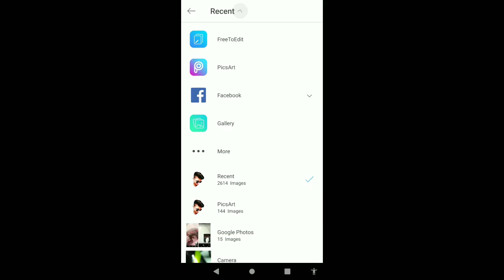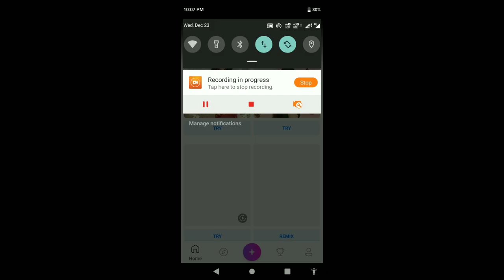How to make logo for youtube channel _ SmaRteK